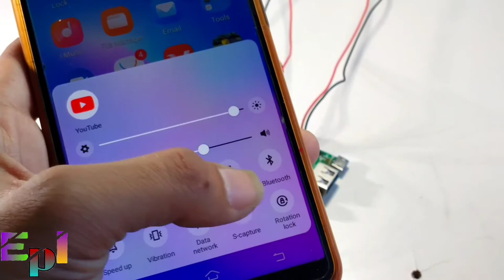How to Bluetooth module at home details connection SD card and USB or aux 3w +3w speaker (simple )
Home how to make Bluetooth speaker full details 😊

तो आप आसानी से तैयार कर सकते हैं कनेक्सन

        3w +3w  spkears SD card and USB or aux simple connection

मेंने और भी कई तरह की वीडियो डाल रखी है

My channel electronic powerful ideas

 Only simple connection Bluetooth speaker module

😋😊😉my tik tok follow (@manishsain 731)🙄🙄🚁🚁

Ok friends text video me melte h by 🤗🤣😂